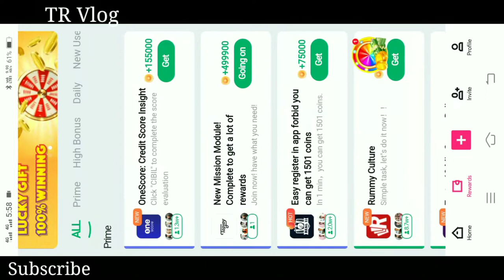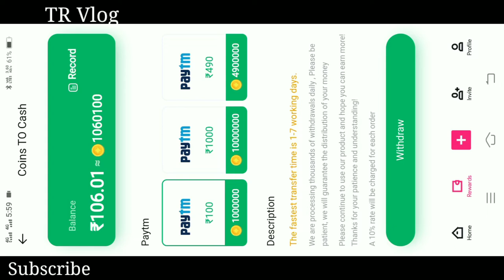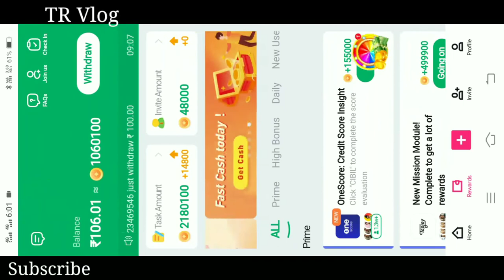Full Earn Money App.💸💰💵💲🤑 Par Day 100 Rupees. घर बैठे पैसे कमाए। Download Now Link Discription.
Download Now

I'm earning real money in this APP!!🌹🌹🌹
Most popular money making app in India!!!💛🤍💚
Download APP, everyone can get ₹40!!!😻😻😻
It's 100% true! 😹
Click the link，you can get ₹500 a week like me!